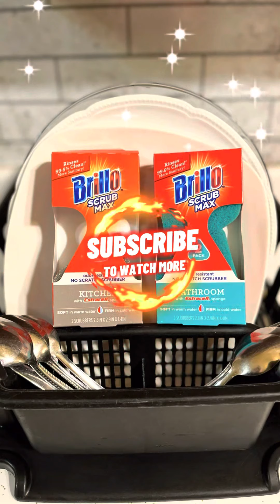Brillo SCRUB MAX Review | Brillo Product Review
Brillo SCRUB MAX | Brillo Product Review